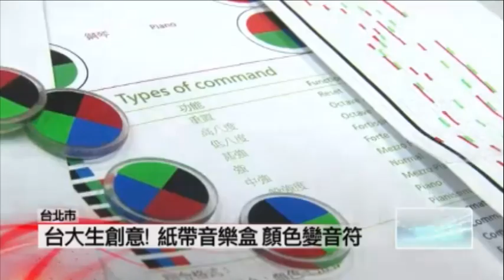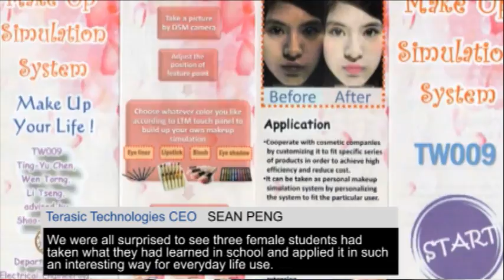2011 InnovateAsia Taiwan Final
InnovateAsia is an FPGA design competition held every year by Altera University Program to promote creativity among aspiring student engineers in the field of IC design.Innovate contests have been held in United States, Canada, China, France, Italy, Scandinavia, India, and Taiwan.